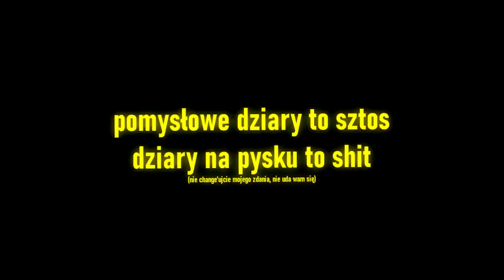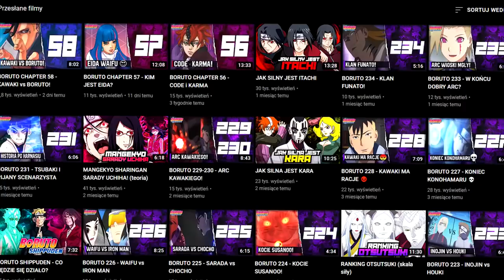Antagoniści z Boruto wyglądają ŹLE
"montując" ten odcinek czułem się jak za starych czasów xD śmieszne uczucie, ale wygoda niesamowita

Miniaturka: zeffyx
Muzyka: {FREE FOR PROFIT}  JIN  JAPANESE LOFI HIPHOP FREESTYLE   BISHOP NEHRU TYPE BEAT    PROD - SORUS